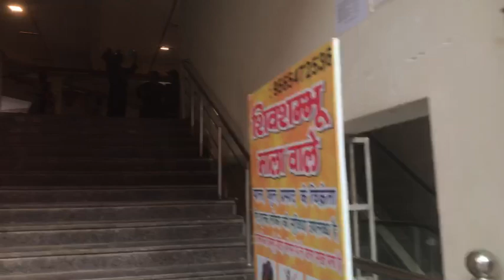बनारस में बाढ़ का क़हर हुआ कम तो श्राद्ध कर्म हुए तेज | Varanasi Flood 2024 | Banaras Flood Update